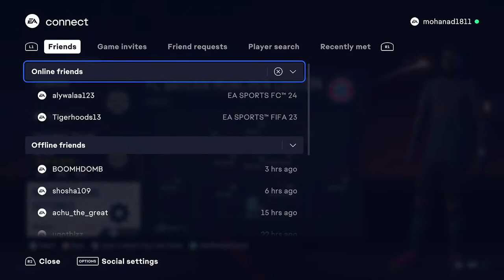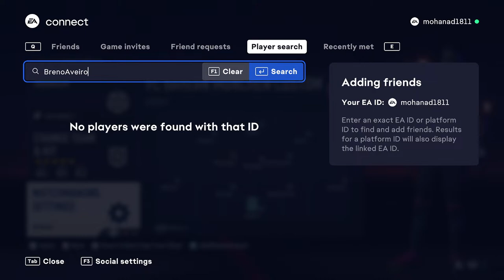Carl Sandburg College (Bimbz) Southeast Community College (Ned)